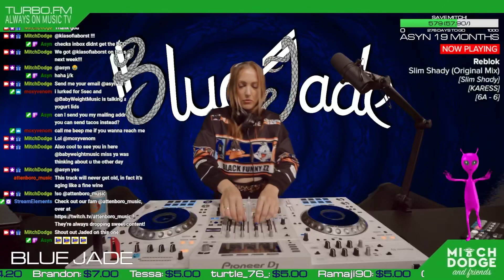Blue Jade - 'Mitch Dodge and Friends' Livestream 3/29/23